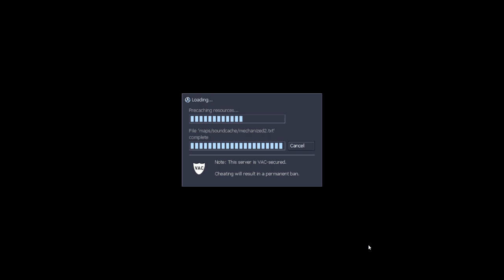SC's Remilia Server - Mechanized Death: Army of None in 2023